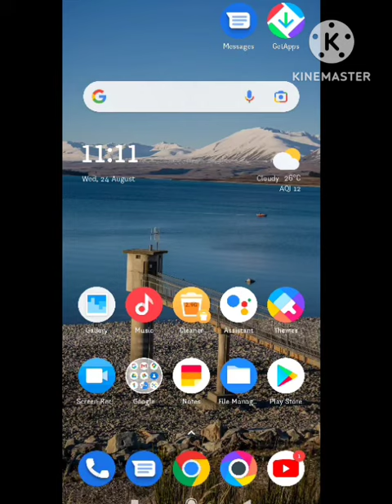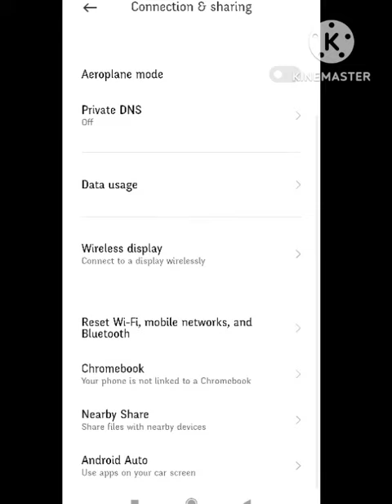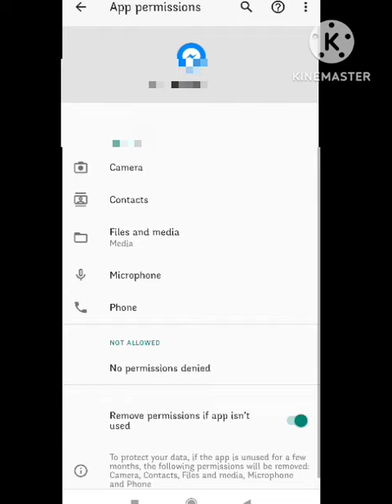Fix Free Fire Max Unable to retrieve access You may still change access in settings Problem Solve